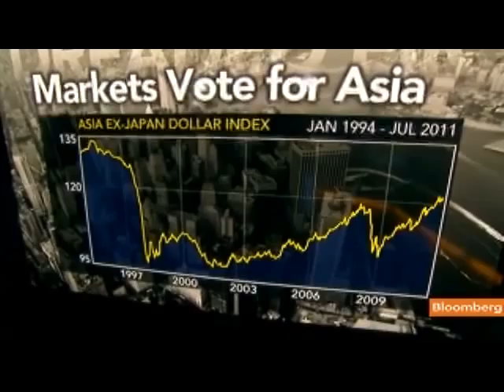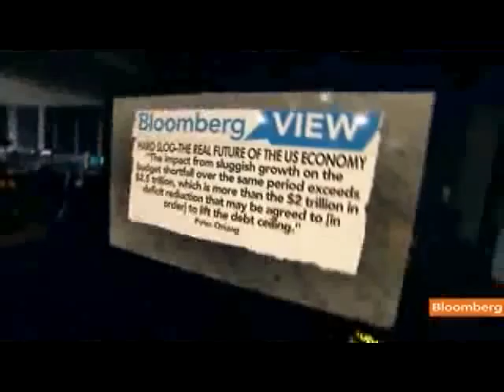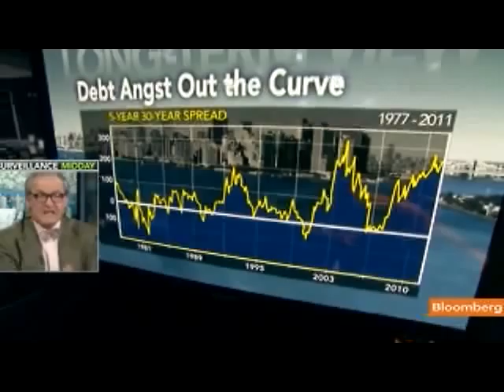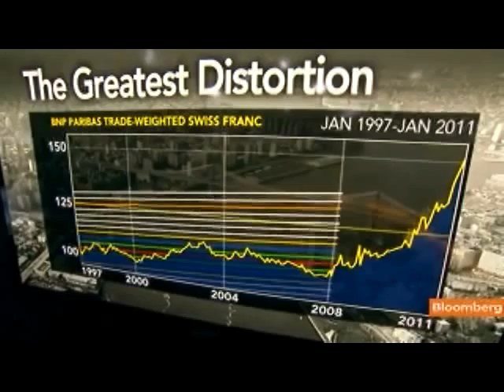Orszag Predicts `Hard Slog' for U.S. Economic Recovery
July 26 (Bloomberg) -- Peter Orszag, vice chairman of global banking at Citigroup Inc. and a former director of the Office of Management and Budget, talks about the risk and consquences of a cut in the U.S. credit rating and the outlook for the economy amid political debate over raising the federal debt ceiling and reducing the budget deficit.
     Orszag speaks with Tom Keene on Bloomberg Television's "Surveillance Midday." (Peter Orszag is a Bloomberg View columnist. The opinions expressed are his own. Source: Bloomberg)